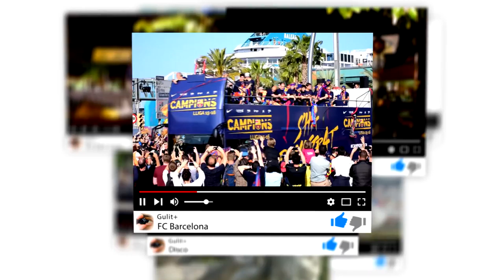Bellas mujeres bla bla bla ⑪ HD 1080p50